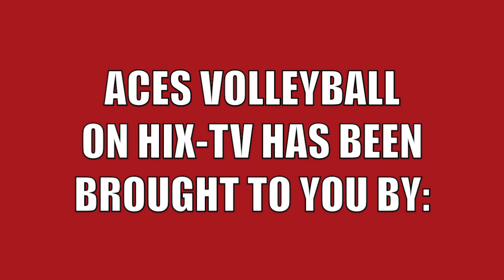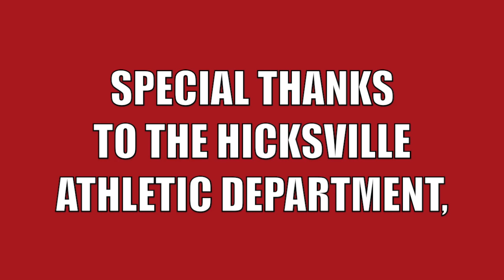Hicksville Varsity Volleyball vs. Eastside, IN. 9-28-23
HIX-TV's coverage of the Girls Varsity Volleyball Match between Hicksville, Ohio and Eastside, Indiana high schools. The Match was played at Hicksville on September 28, 2023. This is the edited broadcast version of the original HIX-TV livestream coverage.